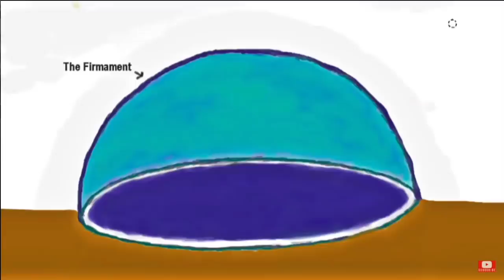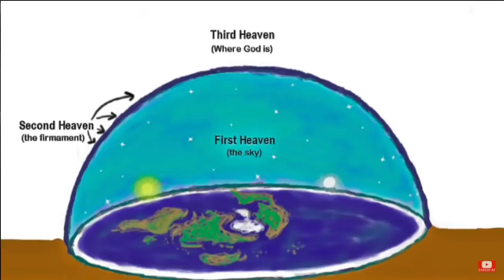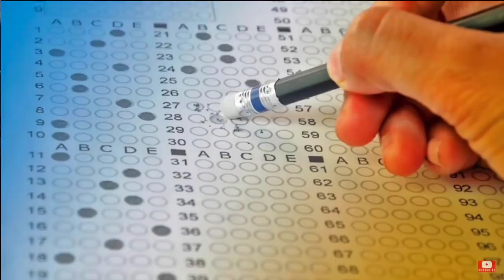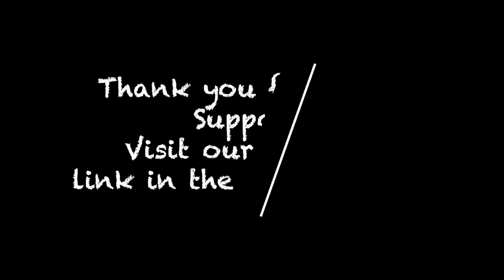Space Travel | Creationism vs Science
Looking at Space Travel and Satellites through the eyes of Biblical Literalists/Creationists.  We look at how spacecraft reach orbit, how the GPS system and Satellite TV works.

Bob's Websites
Check them OUT: